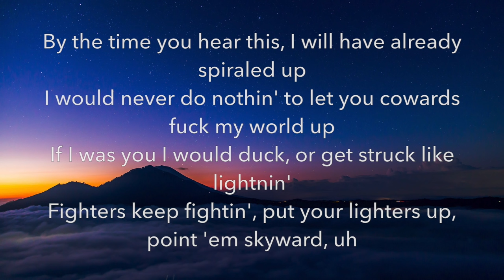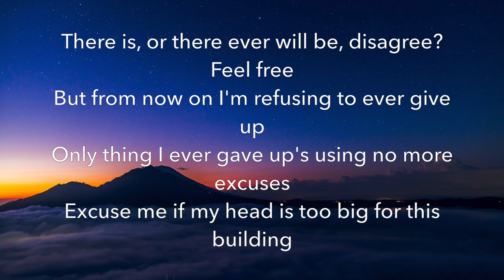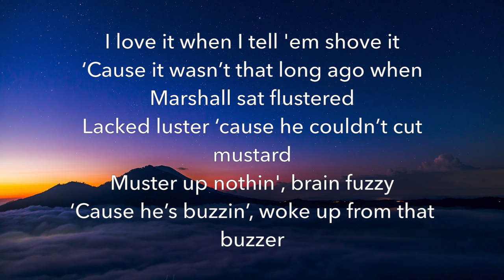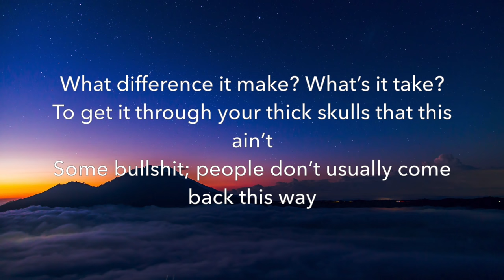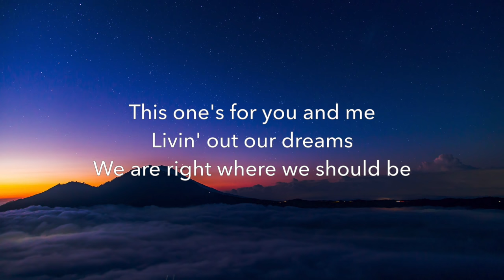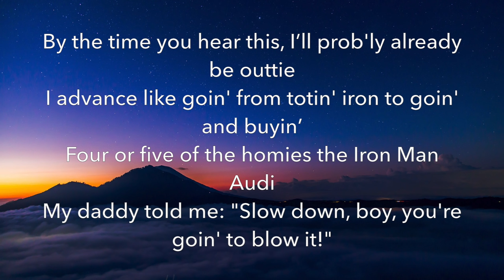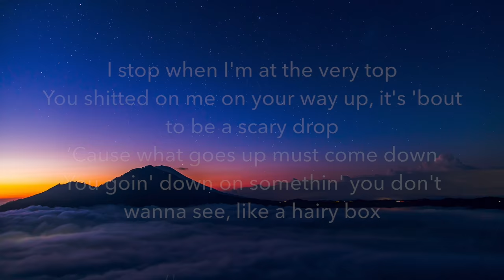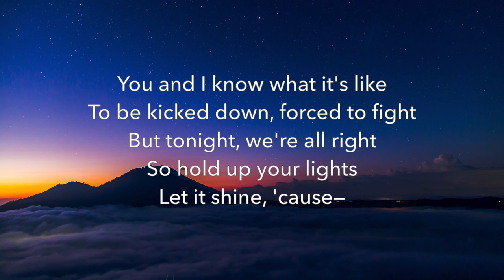Lighters Bad Meets Evil & Bruno Mars Lyrics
Great song by great music artists.

Written By: Philip Lawrence, Ari Levine, Battle Royale & 3 more
Mastered at: Bernie Grundman Mastering
Mastered by: “Big Bass” Brian Gardner
Mixed At: Effigy Studios
Engineered At: Effigy Studios
Record Label: Interscope Records & Shady Records
Recording Engineer: Mike Strange, Asar & Ari Levine
Mixing Engineer: Eminem & Mike Strange
Assistant Engineer: Joe Strange
Additional Keyboards: Luis Resto
Recorded At: Effigy Studios (Ferndale, Michigan), Isolation Studios, Levcon Studios (Los Angeles, California)